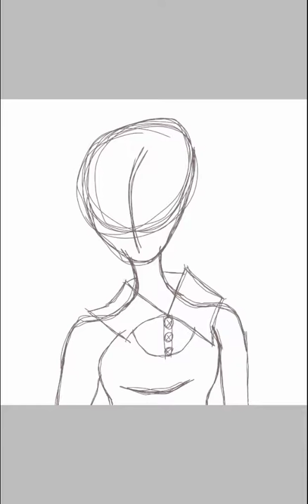Anime girl Yuki Matsuoka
First speedart you like it I try next video will be longer